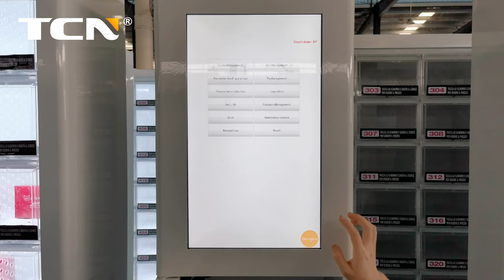TCN Locker Vending Machines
TCN combines a locker system with a vending machine for the ultimate automated retail solution! A great way to expand your business, instead of opening a staffed brick and mortar store.
A locker vending system will stay open 24/7. You can place them in new markets and sell all kinds of goods you want. With no additional staffing costs, it is a fast, fun and safe way to reach more potential customers.
Highlights:
·Undertake OEM/ODM customization
·Different payment methods available
·More energy-saving and environmentally friendly